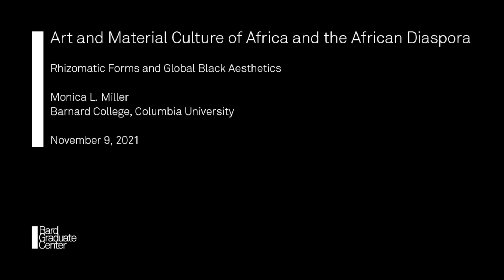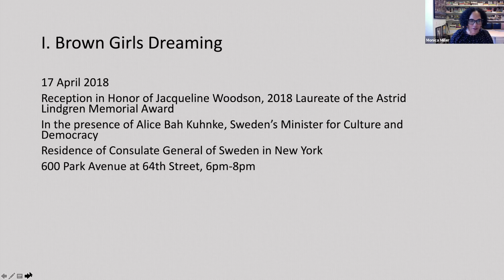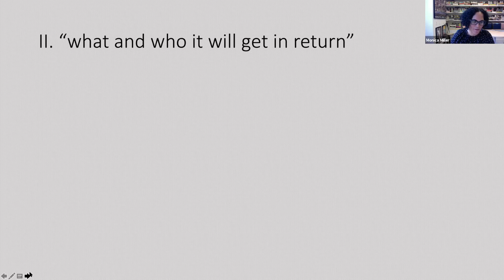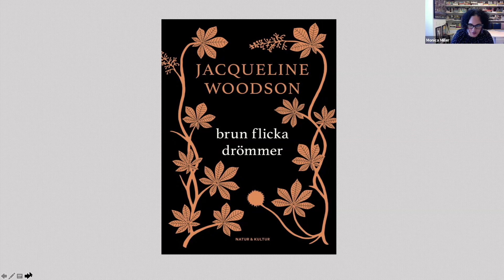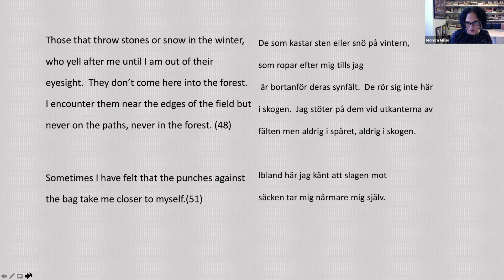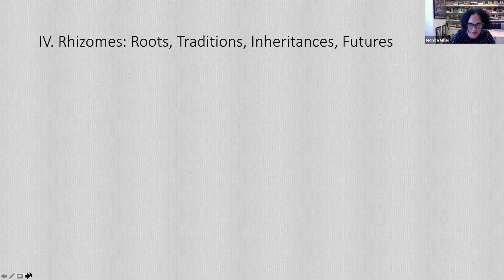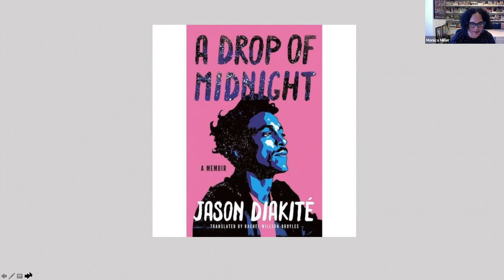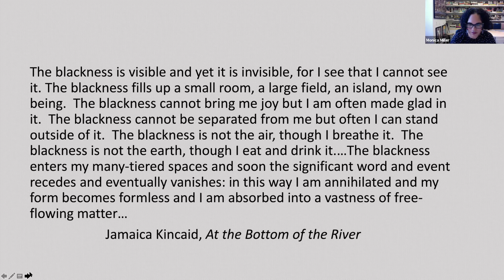Lecture — Rhizomatic Forms and Global Black Aesthetics (Monica L. Miller)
November 9, 2021 | Monica L. Miller, Barnard College, Columbia University | "Rhizomatic Forms and Global Black Aesthetics" | Seminar in Art and Material Culture of Africa and the African Diaspora